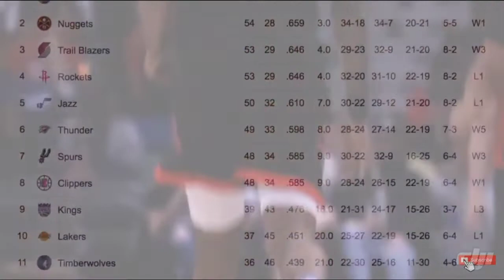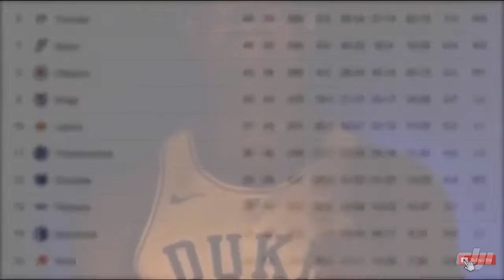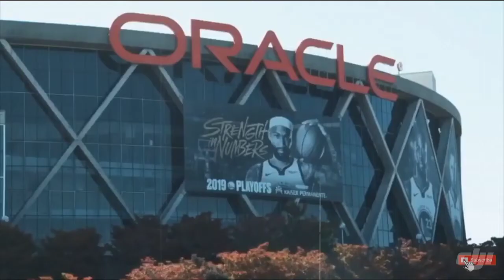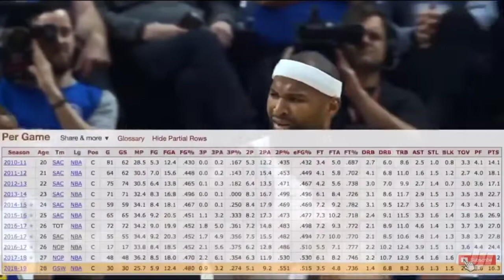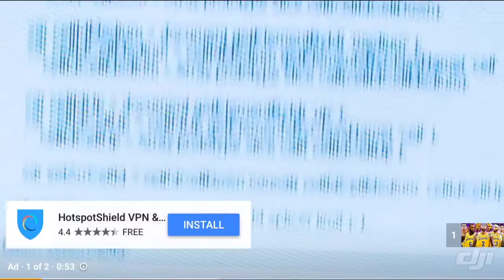Are The Lakers The BEST Team In the NBA?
How GREAT Can the Los Angeles Lakers 'BIG 3' REALLY Be? Are they the best team in the NBA? Ft. DeMarcus Cousins to the Lakers 2019 Free Agency!